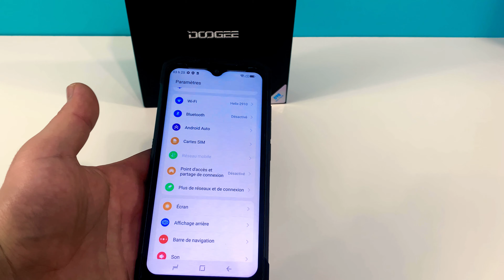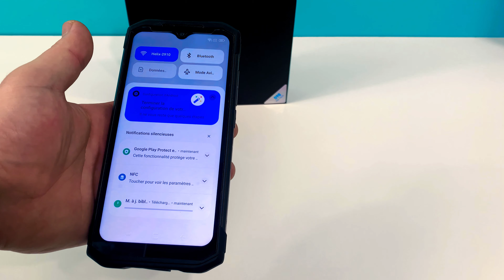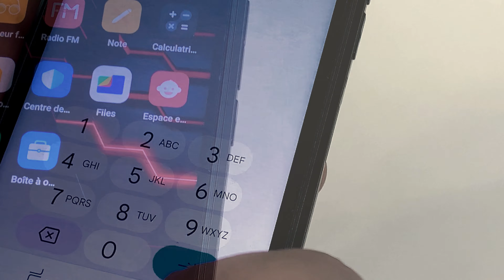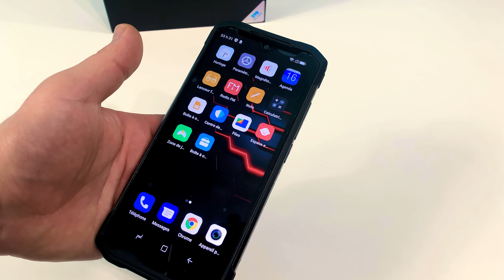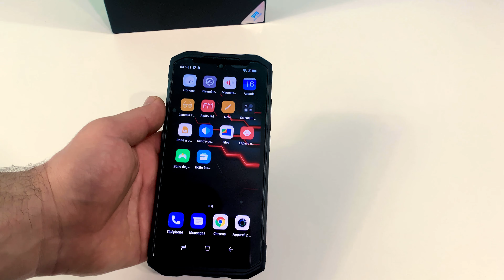SMARTPHONE DOOGÉE S98 Double Écran Android 12 8G RAM/256G ROM Caméra arrière triple 64MP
DOOGEE S98 adopte une conception à double écran, l'écran avant est un écran goutte d'eau FHD + de 6,3 pouces et l'écran arrière est un écran circulaire de 1,1 pouce. Le téléphone est alimenté par un processeur octa-core MediaTek Helio G96 associé à 8 Go de RAM et 256 Go de ROM, qui peuvent être étendus jusqu'à 512 Go.

Le téléphone dispose d'une triple configuration de caméra arrière avec un capteur principal de 64MP, une caméra de vision nocturne de 20MP et un capteur grand angle de 8MP. Pour vos selfies, vous disposez d'un appareil photo 16MP à l'avant.

Le téléphone est équipé d'une grande batterie de 6000 mAh, prend en charge une charge rapide de 33 W et une charge sans fil de 15 W, et a passé les certifications IP68/69K et MIL-STD-810G. Cela signifie qu'il est étanche à l'eau, à la poussière, aux chocs et fonctionne même dans des conditions extrêmes et dangereuses.

Translated titles:
DOOGEE S98 SMARTPHONE Dual Screen Android 12 8G RAM/256G ROM 64MP Triple Rear Camera

DOOGEE S98 هاتف ذكي ثنائي الشاشة Android 12 8G RAM / 256G ROM 64MP كاميرا خ